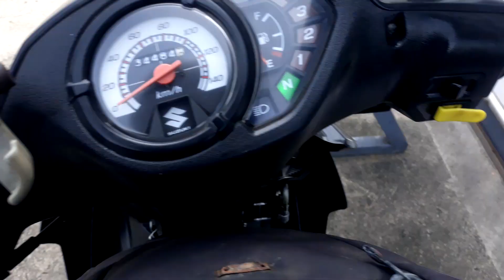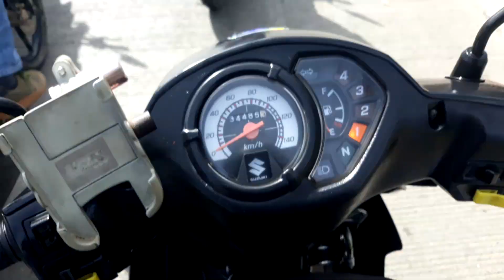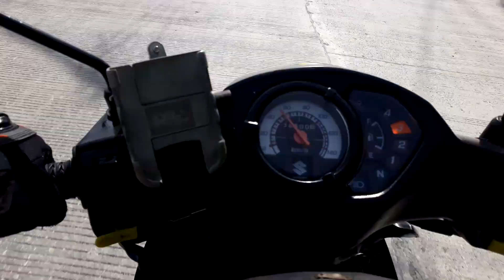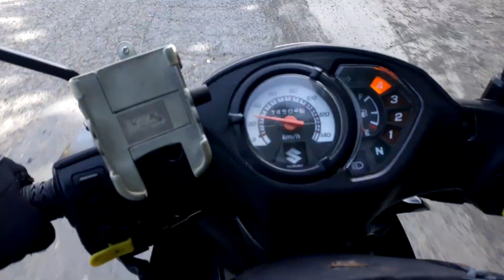Ride Cebu City to CarCar City. walang Cut2x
For to this vedio guys ang pag ride ko papuntang Negros Ride safe sa inyo guys.